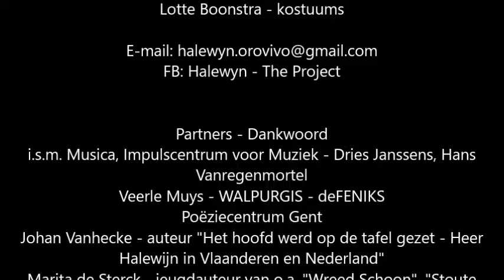Halewyn teaser 2018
Nederlandstalige ondertitels - subtitles in Dutch

OROVIVO brengt: Halewyn - 'Het verhaal van een middeleeuwse Superheldin in klank en beeld'

Gebaseerd op de befaamde "Ballade van Heer Halewijn". Een tijdloos verhaal van een jongedame die haar mannetje weet te staan.

Een lied dat over heel Europa en zelfs tot daarbuiten verspreid werd, maar waarvan de wortels blijkbaar in Vlaanderen liggen.

FB: Halewyn - The Project

Videoclip
Footage: Colette Dedyn, Linda Wellens, Mattias De Smet, Hans Vanregenmortel
Montage: Colette Dedyn

OROVIVO - Halewyn
Colette Dedyn - zandkunst
Aline Goffin/Anu Junnonen - zang, keyboards & effecten
Nele Callebaut actrice - theater, dans & circusartieste
Bert Ruymbeek - chromatisch accordeon
Edwin Vanvinckenroye - zang, viool, bratsch & viola d'amore
Stef Vanderhaeghe - electronische muziek & soundscapes
Raphaël De Cock - zang & muziekinstrumenten (o.a. clarinet, duimpiano, fluiten, hardangerviool), projectleider

Annemarie Peeters - dramaturgie
Lotte Boonstra - kostuums

Partners - Dankwoord
i.s.m. Musica, Impulscentrum voor Muziek - Dries Janssens, Hans Vanregenmortel, en C-takt
Veerle Muys - WALPURGIS - deFENIKS
Poëziecentrum Gent
Johan Vanhecke - auteur "Het hoofd werd op de tafel gezet - Heer Halewijn in Vlaanderen en Nederland"
Marita de Sterck - jeugdauteur van o.a. "Wreed Schoon", "Stoute meisjes overal", ...
Christine Fettweis - VRT archief
De Bijloke Gent
Veerle Vervoort - Ursa Maior
Hubert Boone - Brabants Centrum voor Muziektradities
Paul Rans - zanger traditionele en Oude Muziek
Mattias De Smet - fotograaf/video footage